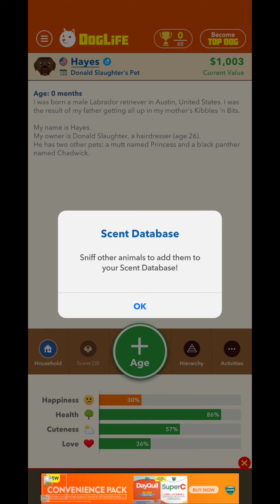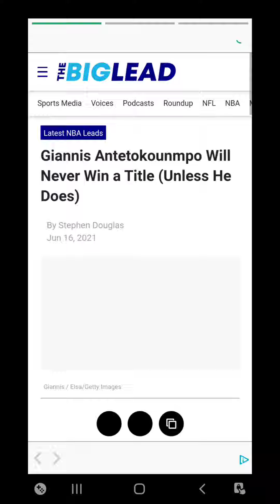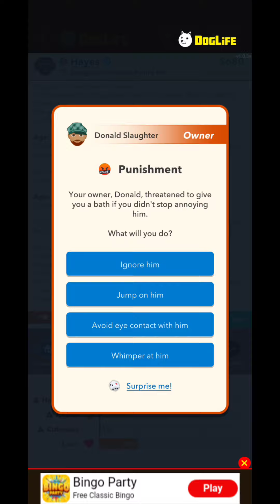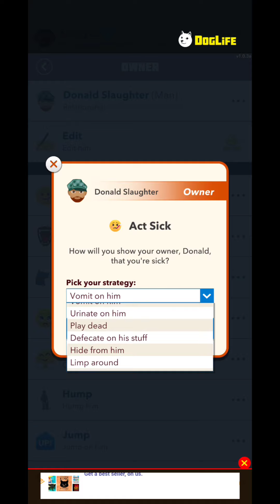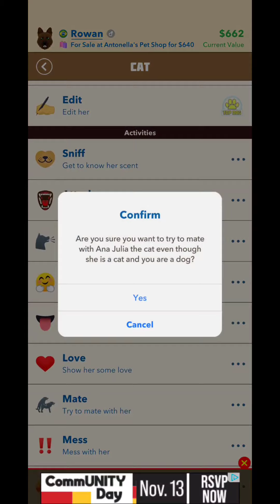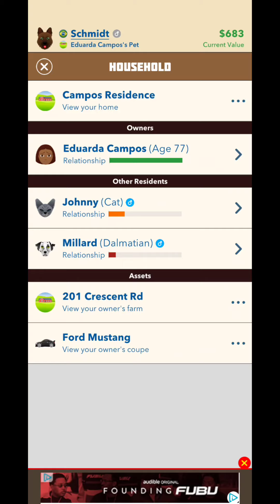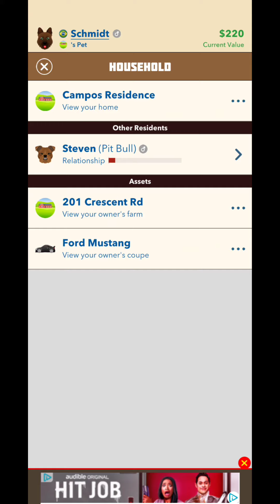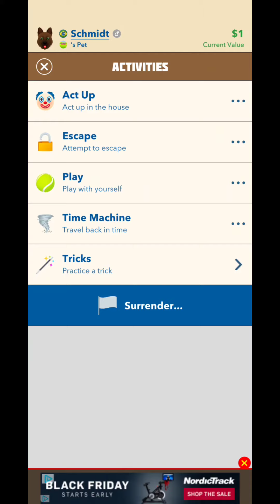PRINCESS NIPPED MY TOE BEANS | DogLife Gameplay